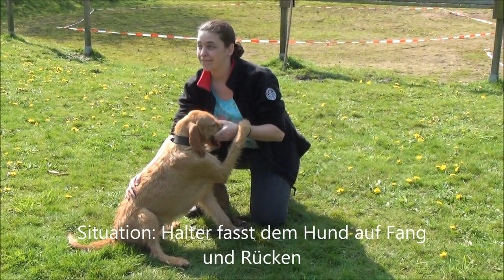Wesenstest mit Greta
nach den Anforderungen des Bundeslandes Schleswig Holstein